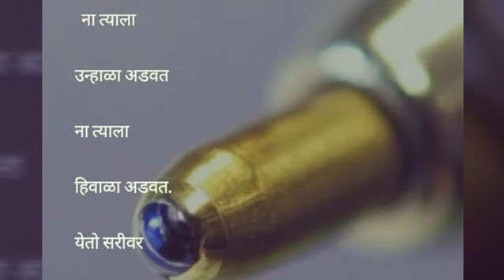Marathi|Samplya Olakhi | By Sameer Gudekar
हा पाऊस …

आणि ही तू…

  जरा सेमच..

  दोघांचाही नाही

   काही नेमच..

  ना त्याला

उन्हाळा अडवत

ना त्याला

हिवाळा अडवत.

येतो सरीवर

सरी उडवत…

पण तुझ्यासारखं

नाही रडवत..

तो सोबत

घेऊन ओखी

तू ये

बनून सखी
तो हल्ली

कधीही येतो

पण तू

कधीच नाही..

पण सेम?

हो आहे…

अनपेक्षित पाऊस,

अनपेक्षित तू.

                 -समीर गुडेकर